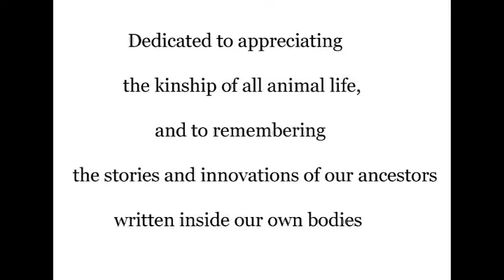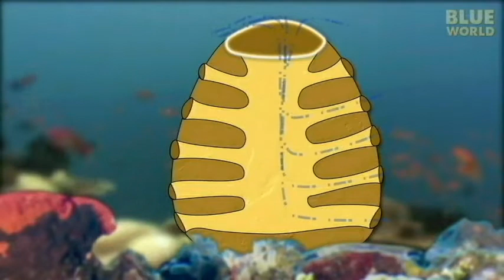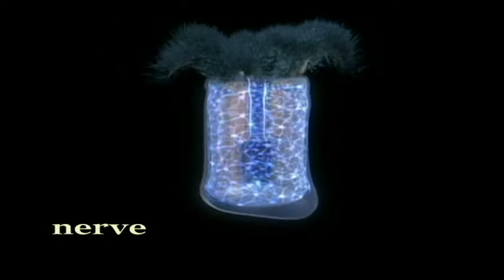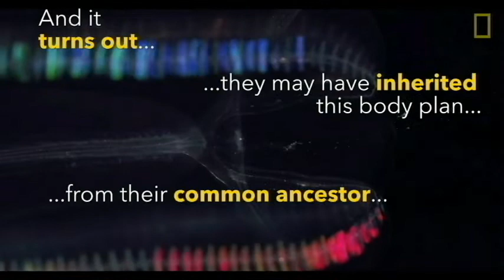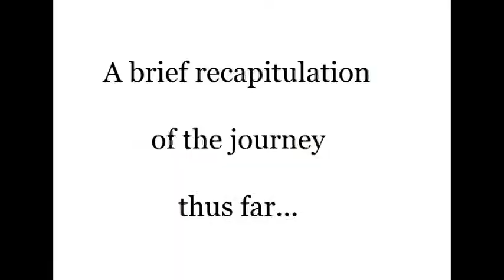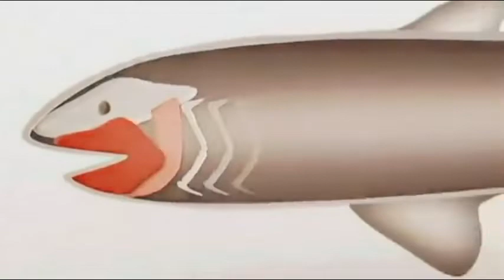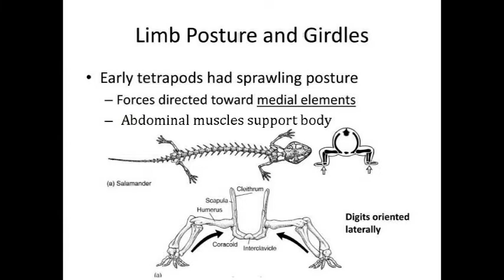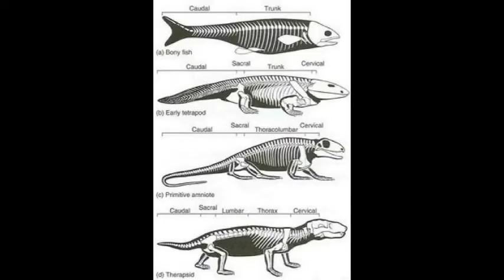Ancestral Progressions pt.1: Form, Structure, and Movement Patterns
A brief recapitulation of the evolution of the form, structure, and movement patterns of our deep ancestry.  This video begins with single-celled organisms and ends with the  Therapsid ancestors of all Mammals.
All footage is begged, borrowed, or stolen from others, with the exception of a few drawings I made and the subtitles I have added. It is my hope that this video helps to clarify the path and accomplishments of our deep ancestry, and perhaps even inspire greater appreciation for the unity and miracle of biological life.